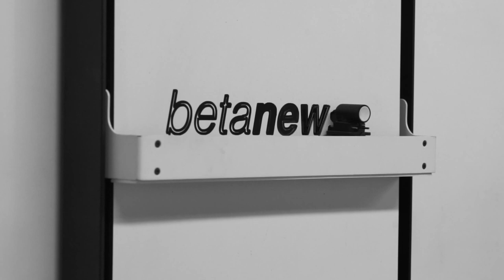Joto draws the BetaNews logo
Whether you brighten up your home with photos of your family, or works of art, the chances are those pictures have a few things in common -- they don’t move, they don’t change, and you probably never really notice them much now either. Joto’s creators want to change that.

Joto is a robotic whiteboard -- described as a modern day 'etch-a-sketch'. It's controlled via an app and draws with a pen, live on request, everything from works of art to personal messages.